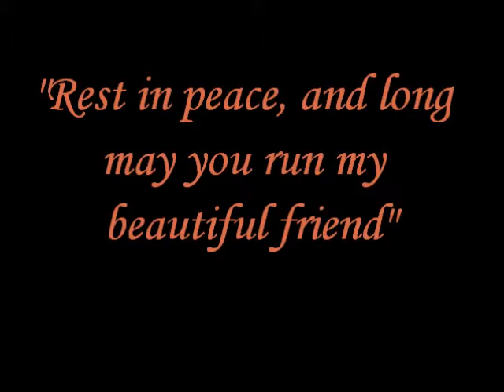Spoke's memories 3 airedale